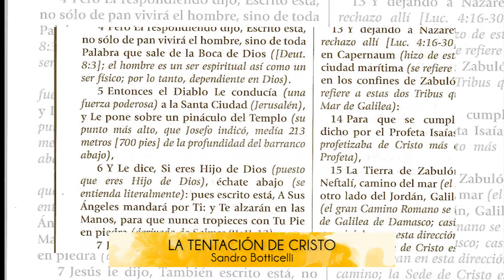La tentación de Cristo de Sandro Botticelli - Historia del Arte | La Galería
La tentación de Cristo (Tentazione di Cristo)es una pintura renacentista de Sandro Botticelli que data del año 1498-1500. En este episodio se representan las tentaciones de Cristo narradas por los Evangelios, en concreto en Mateo 4, 1-11. Las figuras pintadas por Botticelli son escultóricas. Contribuye al modelado de las mismas el uso que hace de la luz.